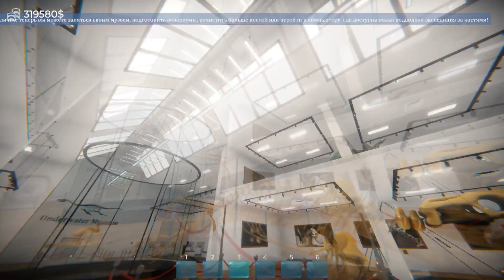Aquarist .Открываем собственный аква музей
Aquarist игра про акварюмный мир.Начинаем как всегда с какой то забегаловки и развиваемся до легендарног8о акварюмиста.
Твич Яматы
Если хотите поддержать миой канал.Jai norite paremti mano kanala